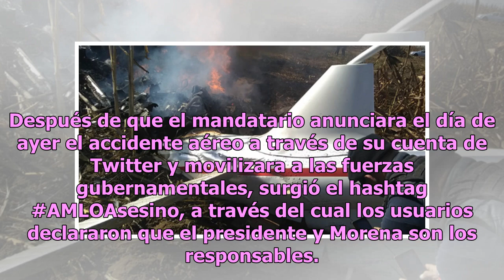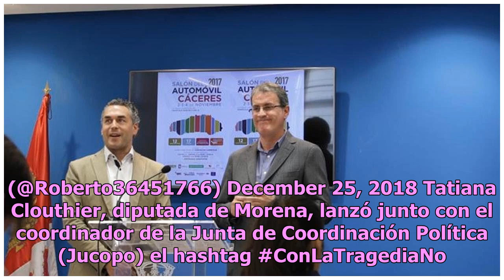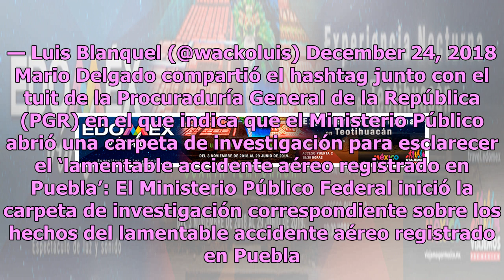Se calientan los ánimos en las redes con debate por accidente aéreo en Puebla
La muerte de la gobernadora de Puebla, Martha Erika Alonso, y su esposo, el senador Rafael Moreno Valle, generó polémica en redes sociales luego de que circularan especulaciones sobre la tragedia, así como una campaña de odio contra el presidente Andrés Manuel López Obrador y Movimiento Regeneración...